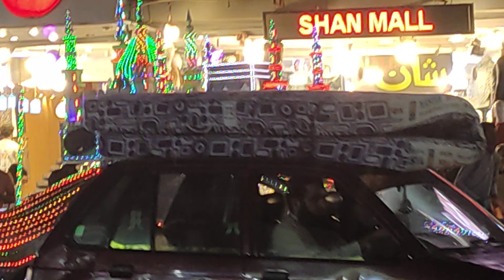عید میلاد النبی مبارک